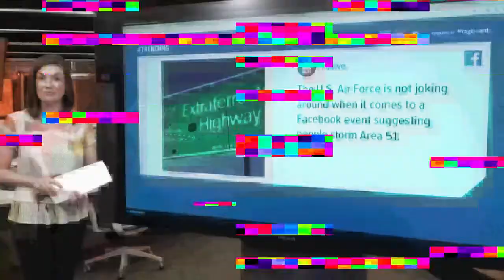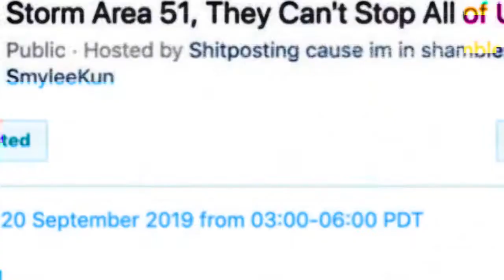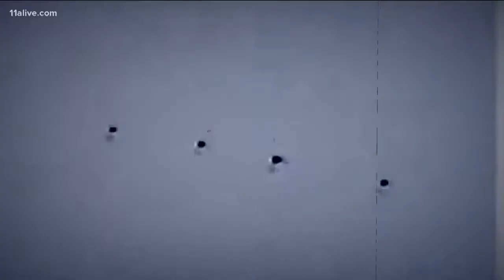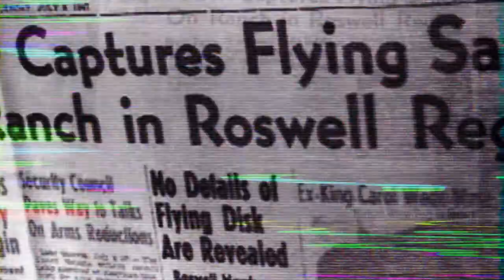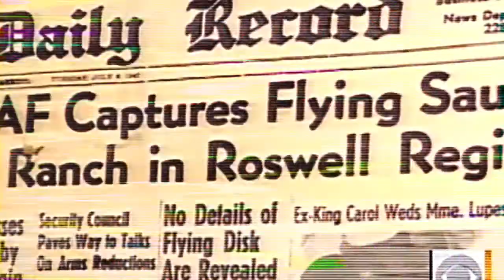Are Area 51 Aliens Real?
In this video, we're going to explore the famous Area 51, and ask the question: are aliens really real?

Area 51 is a top-secret military site in the Nevada desert that has been the focus of fascination for decades. Some believe that aliens are hidden there, while others believe that the site is just a secret testing ground for secret projects.

In this video, we're going to explore the site and ask some tough questions about its true purpose. Are aliens really hiding out in Area 51? What secrets does the site hold? Tune in to find out!